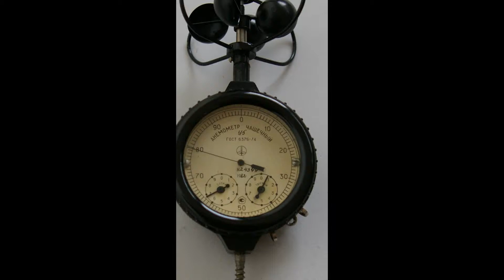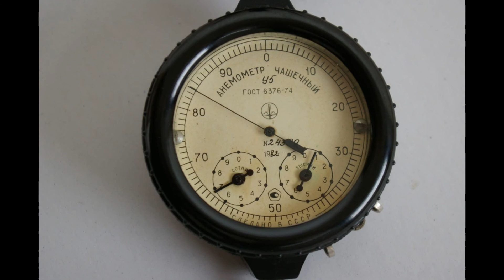Vintage Anemometer Cup Russian 1982